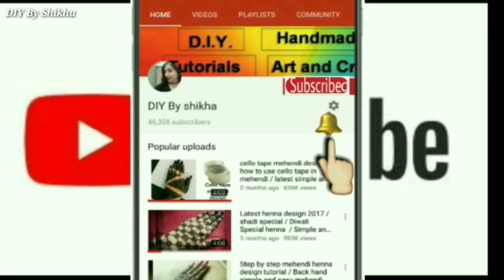Eid special Feet Mehendi using cello tape / how to apply leg mehendi with help of Cello tape Latest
This is very easy, different and simple henna design for eid. its a kind of negative space mehendi design art.
this is step by step tutorial video of henna mehendi apply on feet with the help of cello tape (sticky tape)